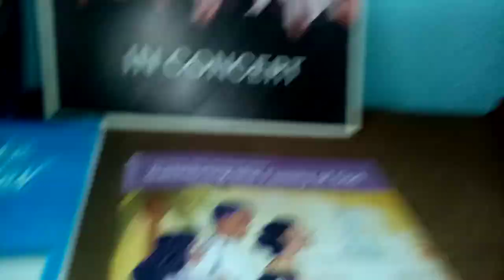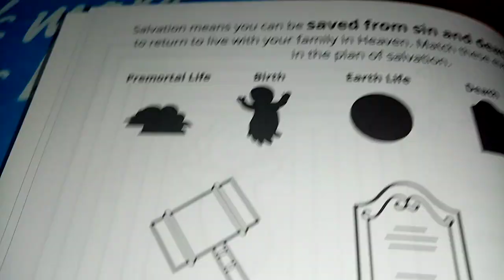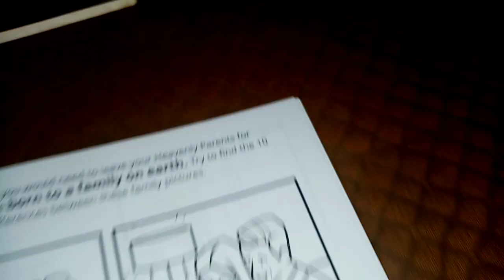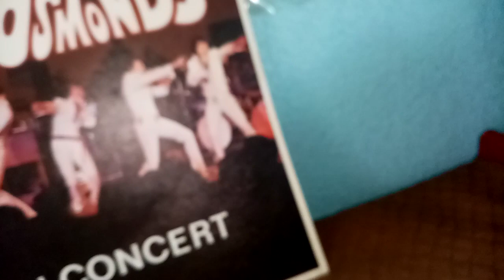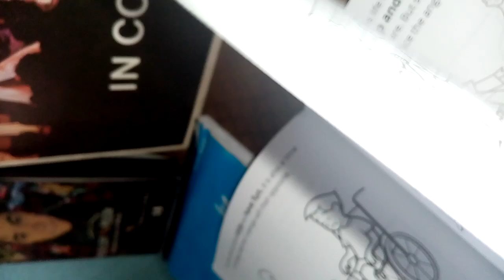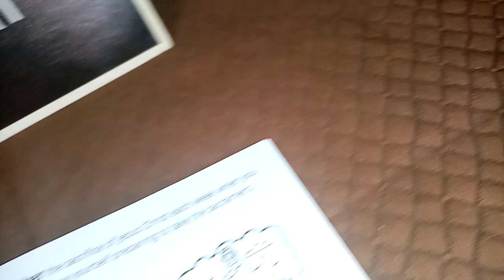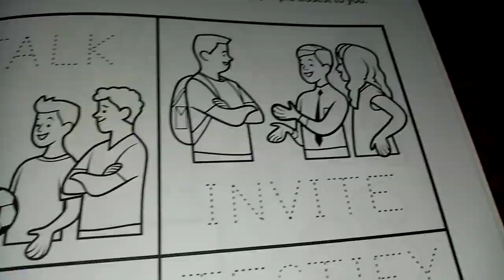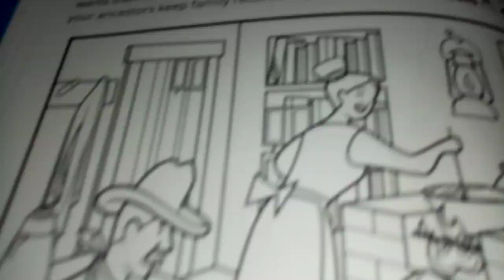Small Cake In "Showing My New Activity and Coloring Book, Gathering The Family Of God"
I've made this video, I hope you like it...